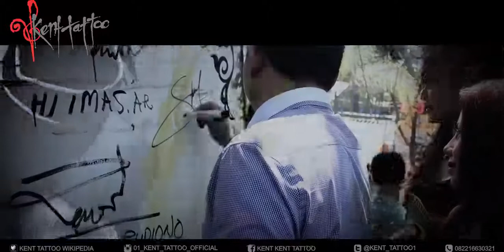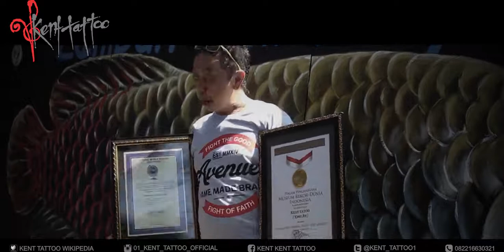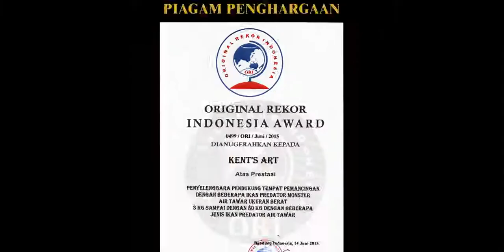Kent Tattoo | H2B REKOR DUNIA IKAN TERBESAR Bandung Tv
Kent Tattoo | H2B REKOR DUNIA IKAN TERBESAR Bandung Tv 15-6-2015

Kolam Pemancingan LGK